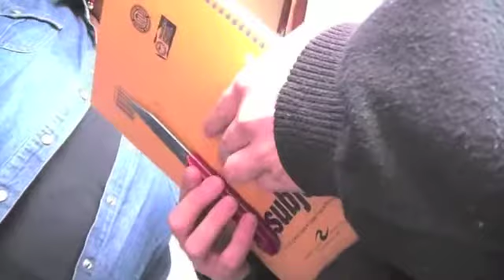LOCAL BLACK MOVIE PREMIERE: NAIVE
"NAIVE" MOVIE PREMIERE APRIL 28TH,  ROAR 233 MILLS ST. ROC CITY 6P-9P
APRIL 29TH, P.P.O.D. CHURCH 284 WEYL ST ROC CITY 5P-8P
TICKETS $5